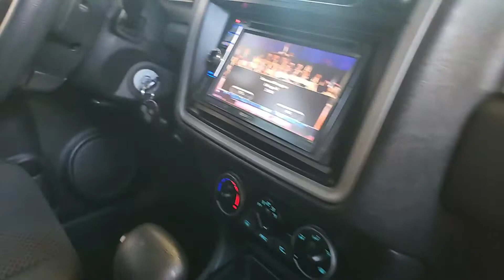Pajero TR4 4X4 AUTOMÁTICO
Novíssima, não rodou em estrada de terra. TODOS OS VEÍCULOS SÃO VISTORIADOS GARANTINDO PROCEDENCIA E EXCLUSÃO DE SINISTROS TODOS OS VEÍCULOS SÃO VISTORIADOS GARANTINDO PROCEDENCIA E EXCLUSÃO. FINANCIADO COM OU SEM ENTRADA EM ATÉ 60 MESES, COM AS MELHORES FINANCEIRAS. OU EM 12 VEZES NO CARTÃO DE ACORDO COM LIMITE LIBERADO. ACEITAMOS SEU CARRO OU MOTO NA TROCA. FALE COM A GENTE INCLUSIVE WHATSAPP.